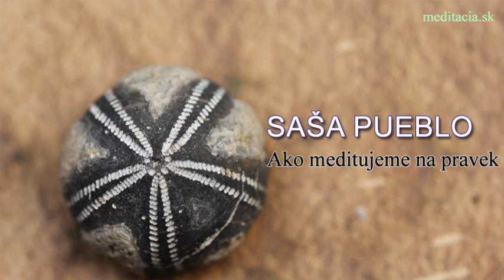Saša Pueblo: Ako meditujeme na pravek (nahrávka je autentická, neupravovaná)